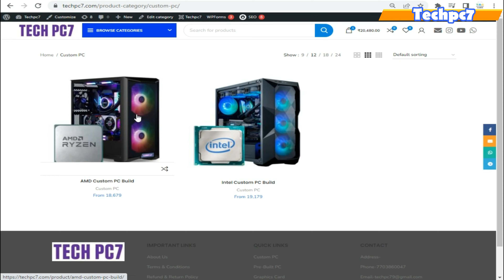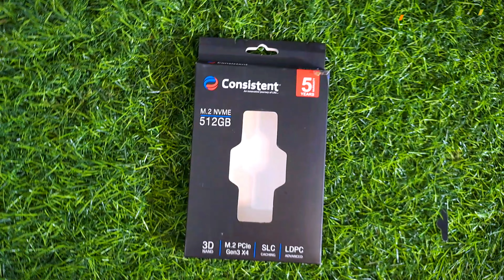Powerful Gaming Made Affordable: Rs.54,000 PC Build | Ryzen 5 5600G & GTX 1660 SUPER //7011001586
This Gaming and Editing PC Build costs only Rs.54,000 and comes with the Ryzen 5 5600G and GTX 1660 SUPER. You can choose to avail cash on delivery and open box delivery options. It is a great option for gamers and content creators. You can contact our sales team at ☎️: (91+) 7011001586. Don't miss out on this amazing deal!

📱 CONNECT WITH:-
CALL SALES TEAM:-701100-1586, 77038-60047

🔥 Buy Gaming/Editing PC From Techpc7.in 🔥

👉🏻Store Address:- F-218, SECTOR 36, GREATER NOIDA, UTTAR PRADESH,(PIN-201310)

👉🏻110% TRUSTABLE ♥️